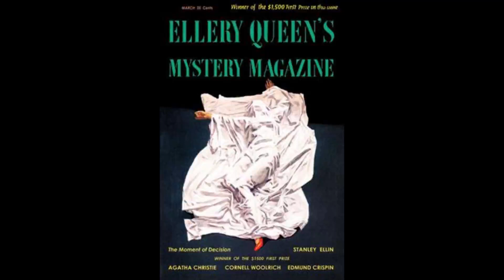Ellery Queens Minute Mysteries ep057 Blundering Bodyguard